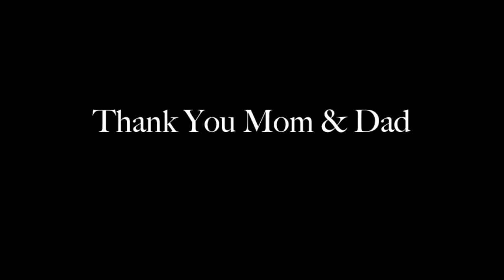Shue-Qa Moua: Immigrant Stories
Shue-Qa's father, along with other Hmong men, fought with the Americans during the Vietnam War, and the family was forced to flee Laos after the fall of Saigon in 1975.  Shue-Qa's father gave her mother a silver bar when they briefly separated, an item that remains important to her family.  The family later reunited and resettled in the United States.

immigrantstories.umn.edu